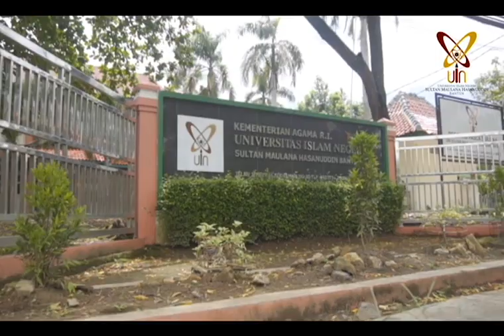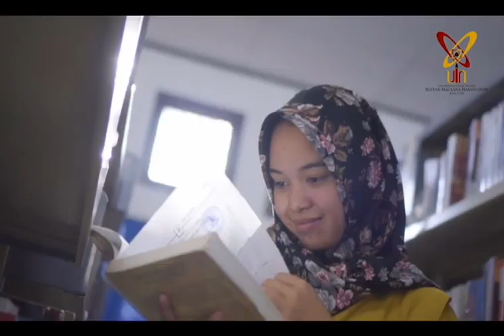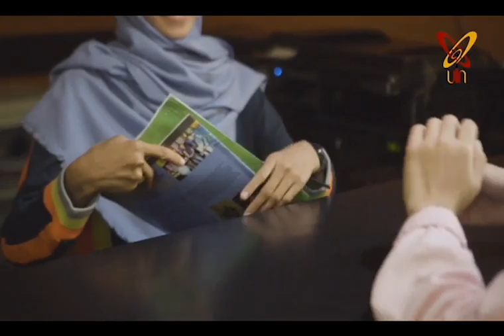Profil UIN Sultan Maulana Hasanuddin Banten